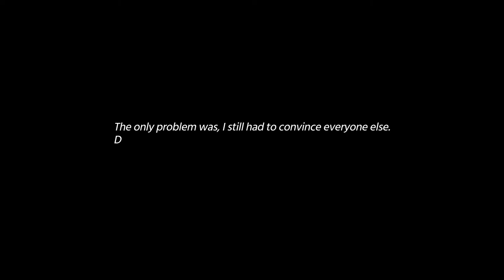Murder by Numbers [11] A Killer, Revealed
Somewhere where this game falls short compared to Phoenix Wright is the lack of exciting confrontations. So far these have been pretty bland.